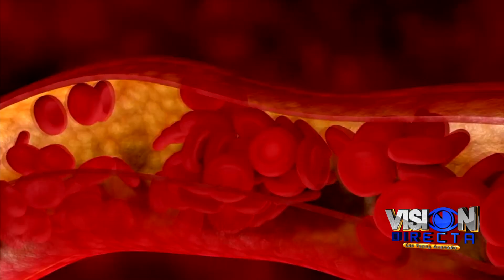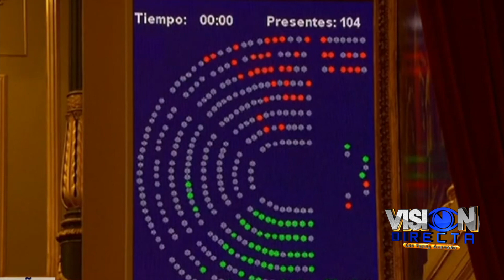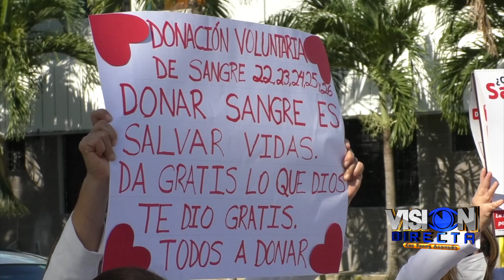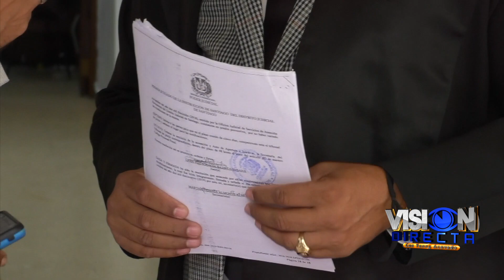03 VISION DIRECTA 20 03 21